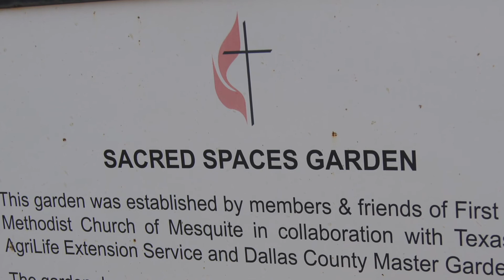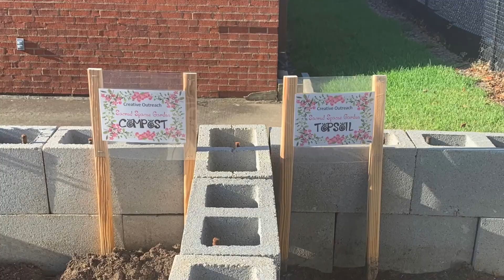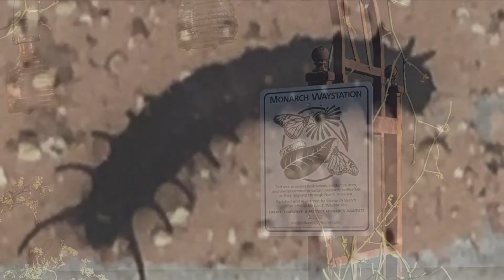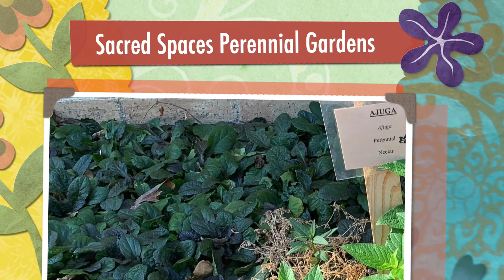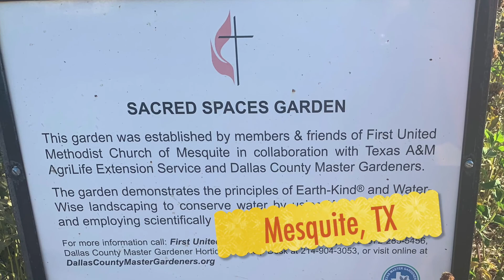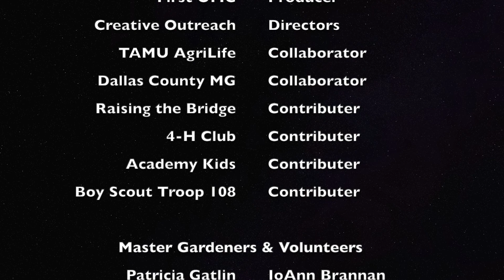Sacred Spaces Community Garden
The Dallas County Master Gardeners & First United Methodist Church of Mesquite began a garden nine years ago named “Sacred Spaces”. This landscape now includes butterfly & pollinator gardens, beautiful strip gardens around the parking lots, fruit trees and raised beds for growing vegetables near the back of the property, and lovely container gardens along the walkways. The majority of the water used to irrigate comes not from the city but from two large cisterns; they gather rainwater from the roof of the building and feed an elaborate drip irrigation system.